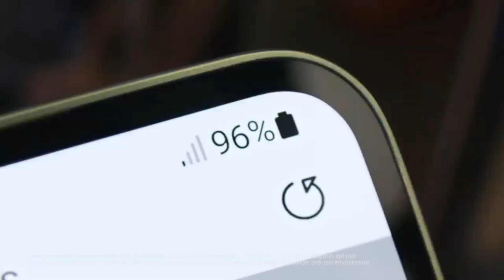Samsung Galaxy f63 - LOCKED & LOADED 🔥🔥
samsung galaxy f63 launch date in india
samsung galaxy f63 5g launch date in india
samsung galaxy f63 5g tamil
samsung galaxy f63 release date
samsung galaxy f63 5g in hindi
samsung galaxy f63 gsmarena
samsung f63

About : unbox technical is a YouTube Channel, where you will find technological related video dekhne ke liye channel ko subscribe Kar ke Bellicon Ko dabana nahi boliyega Jay Hind Jay Bharat